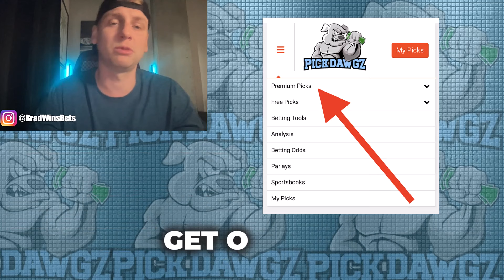3-Leg Parlay For Saturday 1/13/24 | NFL Picks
3-Leg Parlay For Saturday 1/13/24 | NFL Picks